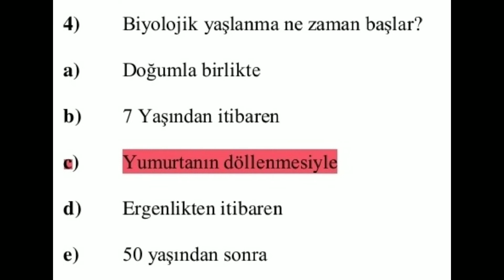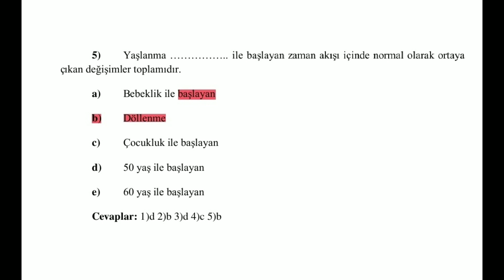AÜZEF Yaşlı Sağlığı Vize Hazırlık Soruları 1.Ünite. Aüzef Tıbbi Dokümantasyon ve Sekreterlik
Aüzef Yaşlı Sağlığı Vize Hazırlık Soruları 1. Ünite

2. Sınıf Bahar Dönemi Dersi